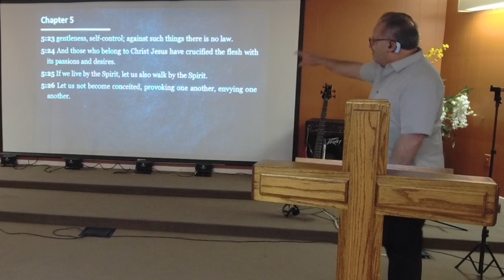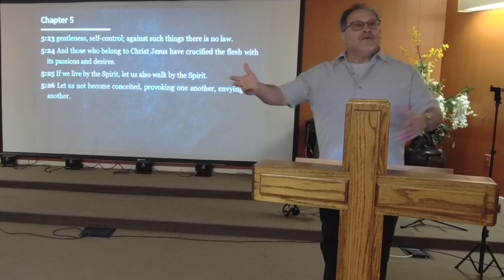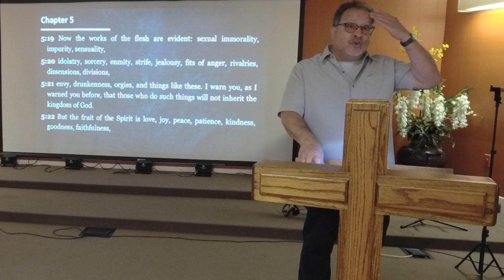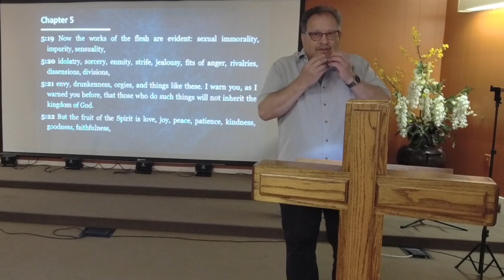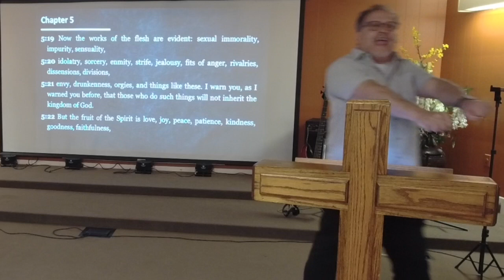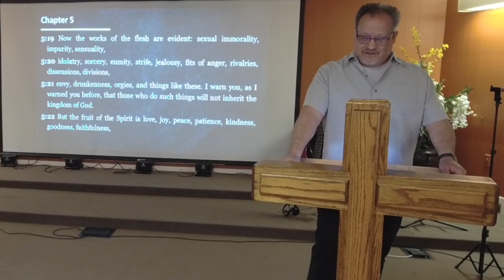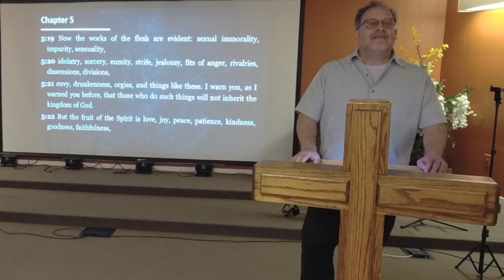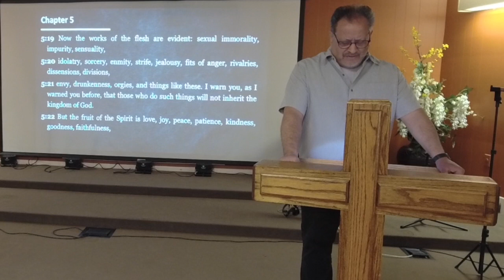Galations 5:22-25 "Pastor Robert Correa"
Galations 5:22-25
"Pastor Robert Correa"
1-23-22